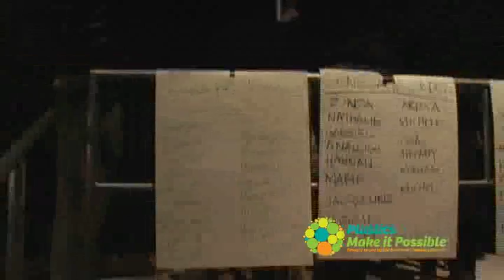Kaley Cuoco (Big Bang Theory) Launches Nationwide Fashion Design Competition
See inside the Fresh Faces in Fashion event at LA Fashion Week. Kaley Cuoco of The Big Bang Theory kicks off a nationwide fashion design competition, offering budding designers the chance to win $10,000 to create designs that will be featured in New York Fashion Week.

Youll also see where design and plastics merge, from the work of artist Michael Dee to the ways in which plastics makes the fashions we love: in ways that will surprise you!